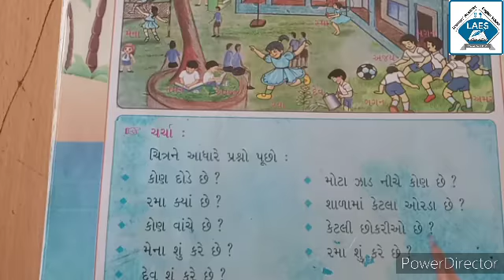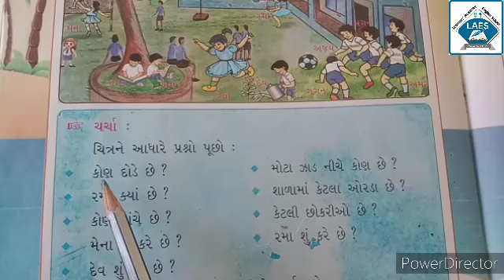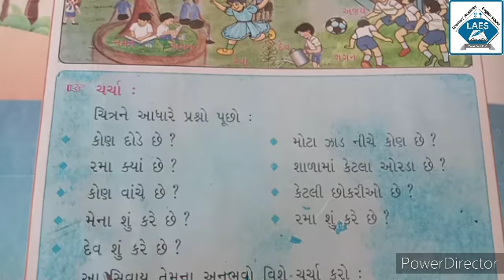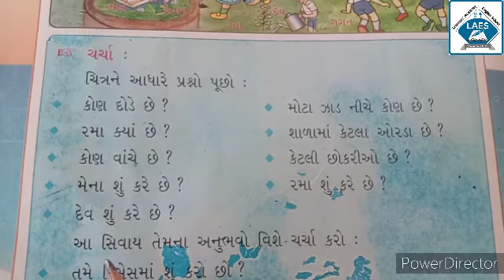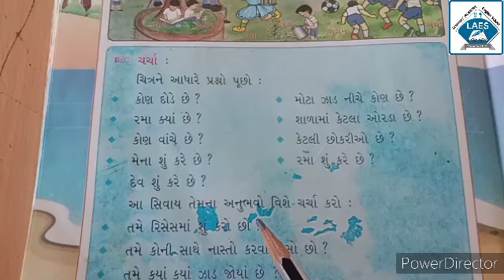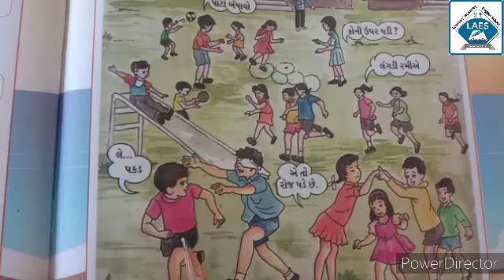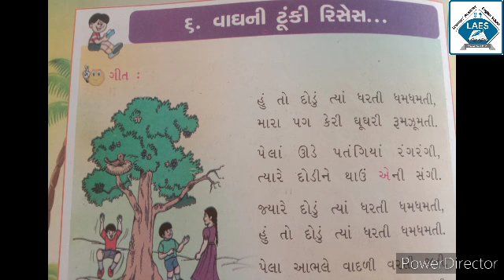Std 2nd Gujarati Ch-6 Vaghni Tunki Recess Part-5